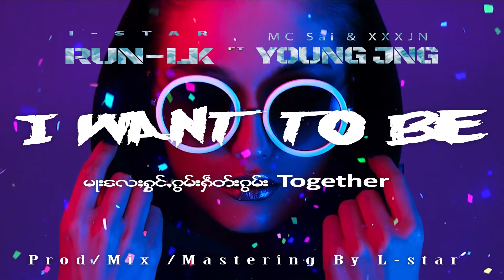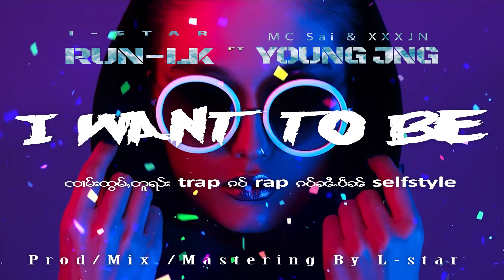L-Star (RunLK) feat. MCSai & XXXJN (YOUNG JNG) - I WANT TO BE (Official audio)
Prod. by L-Star
Mix&Mastering - L-Star
RunLK Team